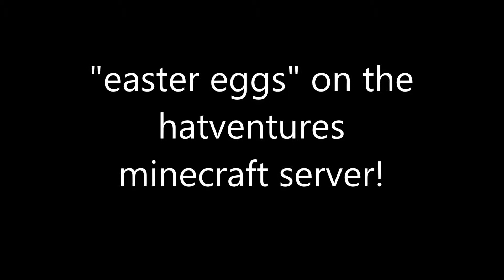easter egg fun on the hat films hatventures minecraft server!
There is a literal "easter egg" plugin on the hatventures minecraft server, where when you kill mobs they will randomly drop special eggs.  When you throw these eggs at other people you both transform into a different creature, for example horse, creeper, slime, cow, chicken, ocelot, wolf, zombie, skeleton, blaze, silverfish (which we call "Geoffs" on the hat films server). Here is some footage of myself and my friends larking about with the eggs.